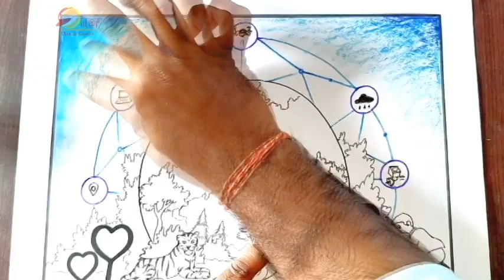Forests and Innovation: New Solutions for a Better World | Save Tree Drawing | World forestry Day